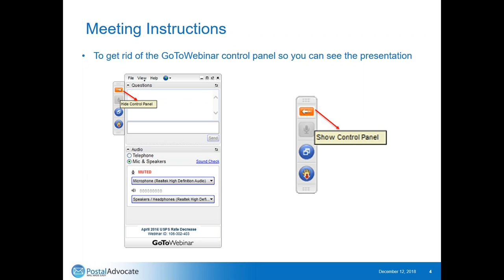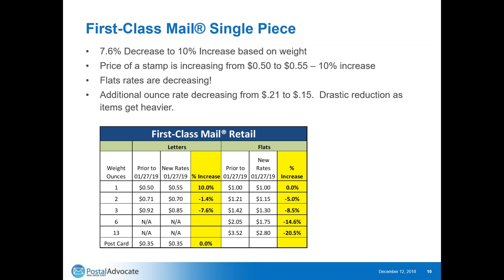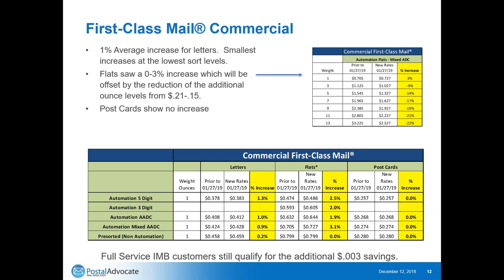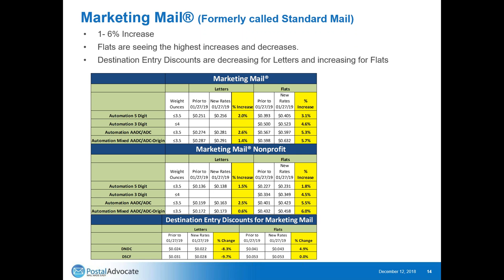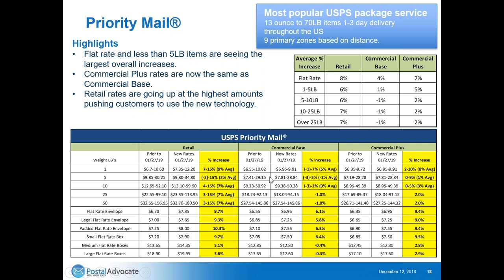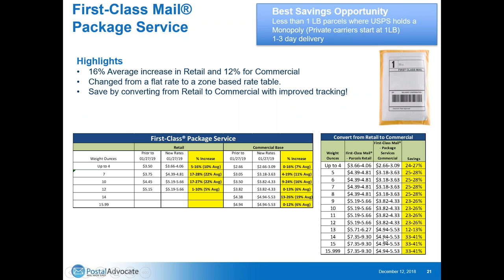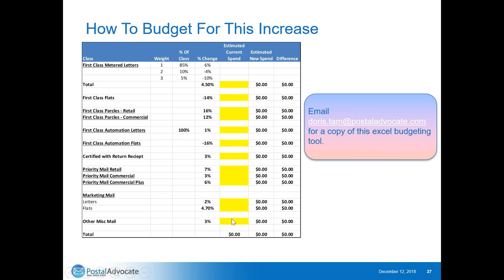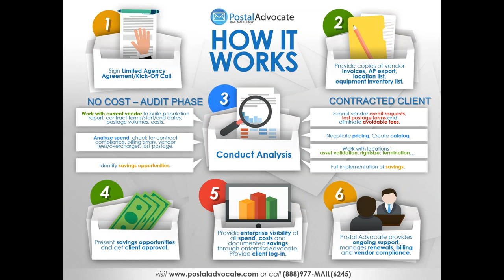January 2019 USPS® Rate Change – What You Need To Know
Postal Advocate shares all the information you need to know for this coming rate change:

- What rates are changing
- How this impacts you
- What you need to do
- Savings tips

Presenter: Adam Lewenberg, President of Postal Advocate Inc., runs the largest provider of mail audit and recovery services in the US and Canada. Since 2013, Postal Advocate Inc. has helped their clients save an average of 60% and over $44 million on equipment, fees and lost postage.